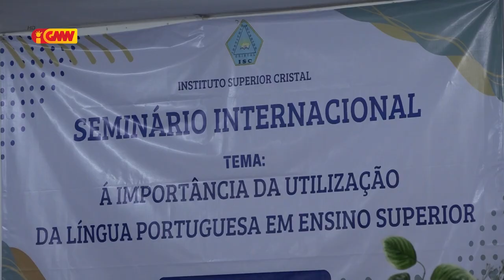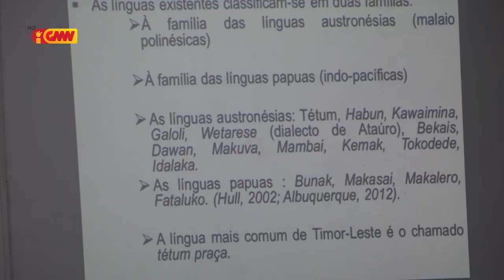Seminário Internasional ne’ebé Realiza husi ISC lao ho diak no Sucessu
Seminário Internasional ne’ebé Realiza husi Instituto Superior Cristal lao ho diak no Sucessu